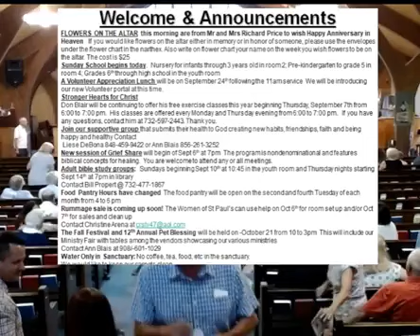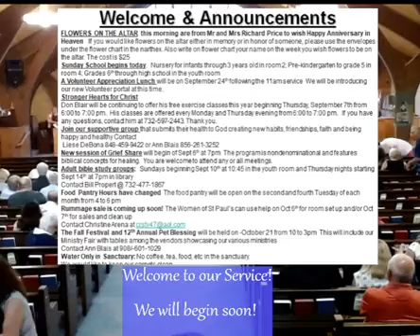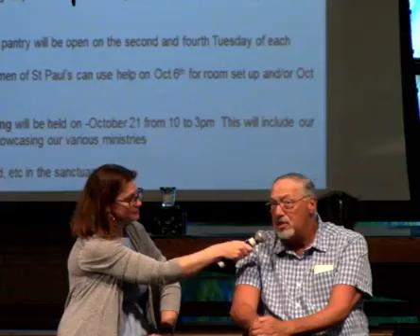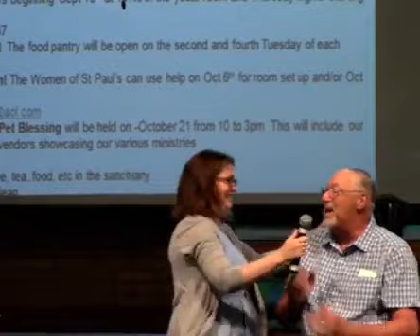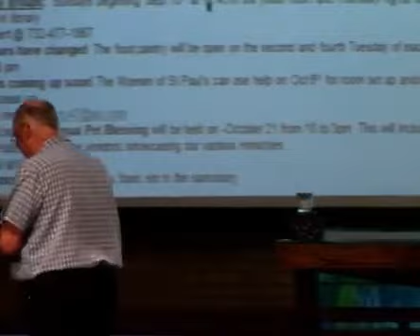Sunday Service 09-10-23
Support our church and missions through e-giving by following this Welcome to St. Paul's online worship service. Please leave your prayer requests, comments, and anything else you'd like us to know below. Scripture was: Psalm 149, Romans 13:8-14; by: Rev. Dr. Evan Dodge CCLI - #1285213, CVLI - #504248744, + Streaming License B #20285394 United Methodist Hymnal – Approved Use of Hymns by United Methodist Church